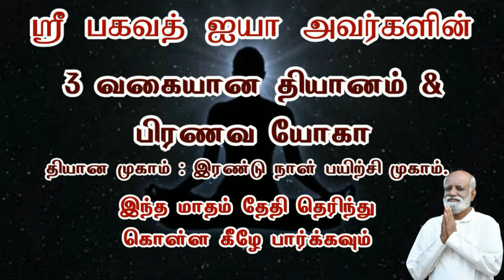அனைத்து பிரச்சனைக்கும் ஒரே காரணம் புத்தியின் பகுத்தாய்வு Jeevamani